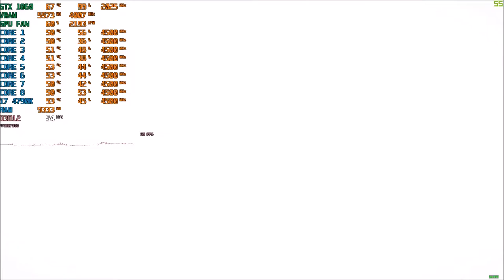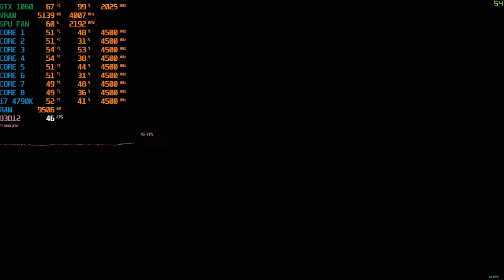Marvel Avengers BETA - Benchmark - GTX 1060 6Gb+Core i7 4790K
Honestly i was not paying attetion to the game when it started xD
But then i noticed i was playing whit thor, then Ironman and to be honest to this point i was thinking that this game has a bad combat mechanics in general, also it has dumb controls, Square Enix said that all of the avengers needed to have unique and different controls but in a point of balance between them.

When we switched to Hulk i was remember when i got Peter Jacksons King Kong, is basically the same animation and the same movement mechanics (more dumb controls than i spected) wall to wall...
Controling Captain America was so good to the point of thinking... am i judgind so fast this game? finally we control black widow and the controls were surprisingly satisfying, but not enough to change my opinion on the controls.

The game looks good but to be honest for a game from 2020 we spect more quality, honestly by the screenshots i looked before, i said... well they recommend the GTX 1060 and i see why... but the performance was practically the same on High and Very high, medium was acceptable but the quality was disgusting...

They made a good entrance to the game, it looks so good honestly, explosions everywhere, lots of effects but there is somethin on the mechanics that keeps me away from this title.

These are my principal thoughs on the BETA from Avengers, i hope all of the problems are only for BETA and not the final game.

Nvidia Driver 452.06 Game Ready Driver

CPU: Core i7 4790K @ 4.5Ghz
Cooler: Deepcool Gammaxx L240 V2
Motherboard: Gigabyte H97 Gaming 3
SSD: S11 512Gb NVME, A400 480Gb y Adata SU650 960Gb
RAM: 2x8Gb HyperX Fury
PSU: Gigabyte B700H
GPU: ASUS Strix Gaming GTX 1060 6Gb
Case: Yeyian Shadow